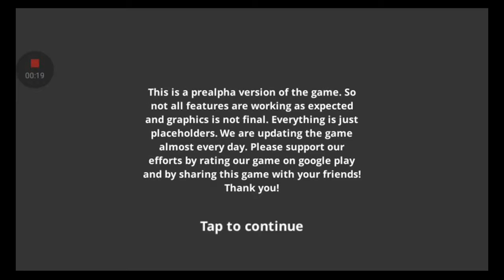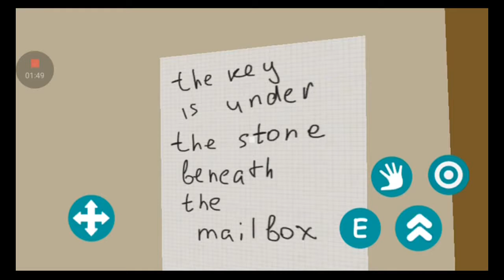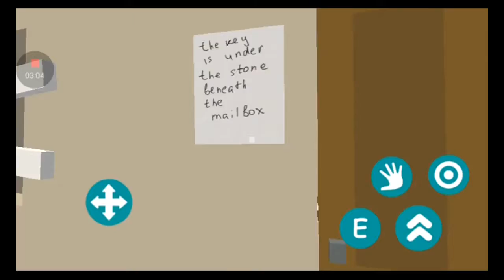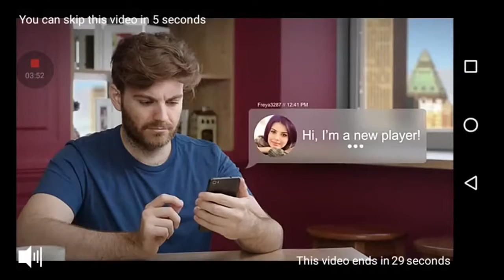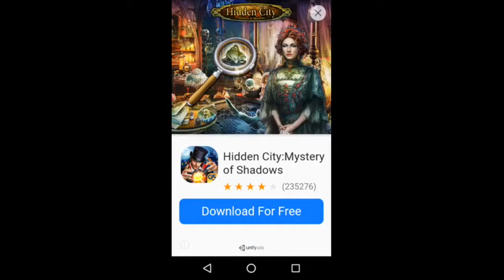Let´s play Hello Newboor #1-O começo e cade as chaves